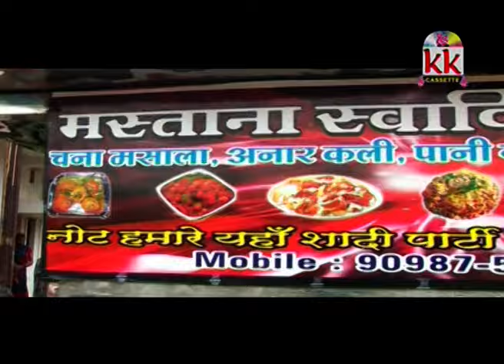Prem Anand Chauhan | Sarla Gandharw | Cg Song | Sola Satra Ke Jawani | Video Jukebox Chhattisgarhi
प्रेमआनंद चौहान_Prem Anand Chauhan | सरला गंधर्व चौहान_Sarla Gandharw Chauhan | Cg Song | सोला सतरा के जवानी_Sola Satra Ke Jawani | छत्तीसगढ़ी हिट गीत | Video Jukebox Chhattisgarhi | Chhattisgarhi Gana | Nonstop SuperHits Song | सुपरहिट छत्तीसगढ़ी गाना 2024 | KK CASSETTE | AVM STUDIO RAIPUR

Album - Video Jukebox
Song  - Sola Satra Ke Jawani
Singer - Prem Anand Chauhan, Sarla Gandharw Chauhan
Producer - Rekh Chand Oswal
Recording - KK cassette Mg Road Raipur